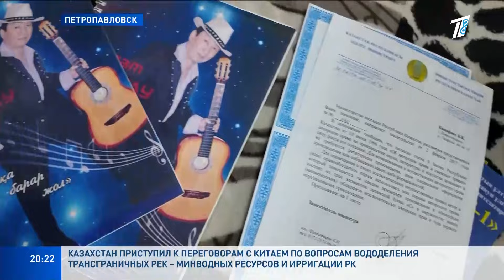«ИДУ С ЭТОЙ МЕЧТОЙ ПО ЖИЗНИ» - ЖИТЕЛЬ СКО ИЗОБРЁЛ ИННОВАЦИОННУЮ ДОМБРУ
Житель Петропавловска разработал и запатентовал электронный вид современной домбры. Своё творение он назвал «миди домбыра-синтезатор». В планах  Болата Канафина создать новейшую инновационную модель народного инструмента. Североказахстанец не просто занимается музыкой, а дорожит духовными ценностями.